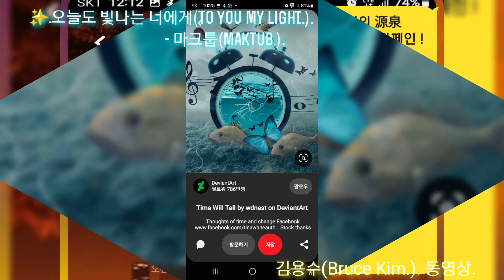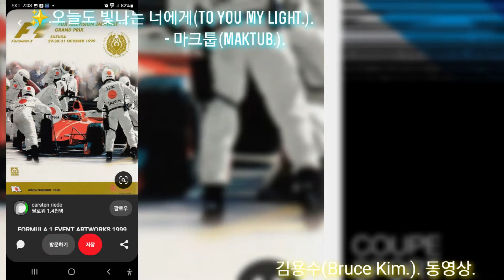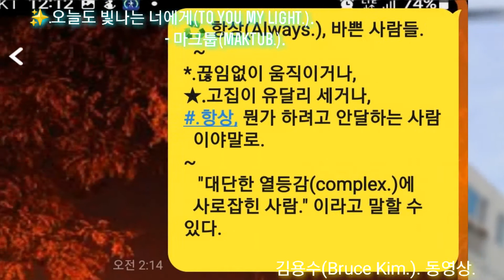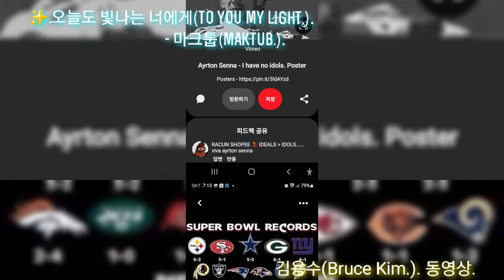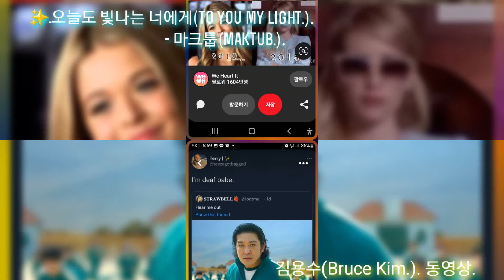*.[오늘도 빛나는 너에게(To you my light.)]. 김용수(Bruce Kim.). 동영상.